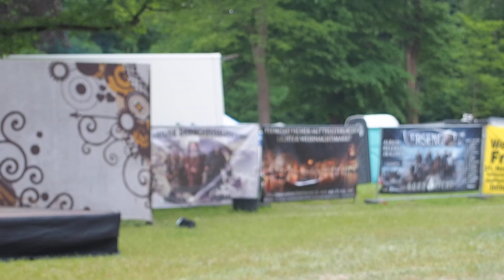MPS Märchenstunde Rastede 2019 Donnerstag Teil 1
In den Staub! Warum muss Bruder Rectus im Dreck liegen? Schweinkram! Gespielt wurde die griechische Sage "Die Odyssee", wobei der hässliche Hans mal wieder ein bisschen überzogen hat. Auf fast 1 Stunde hat er es gebracht.